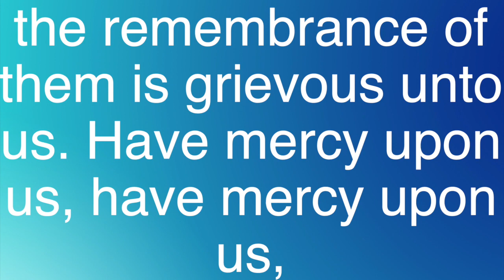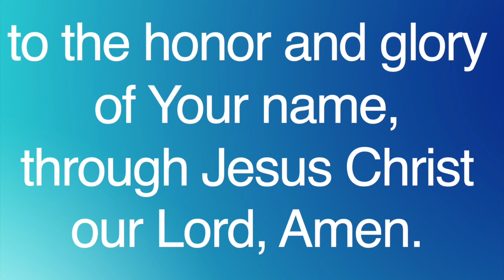I Know Who I Am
The powerful story of Shiphrah and Puah will help you gain a better understanding of who you are.